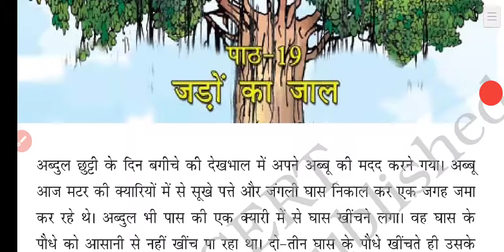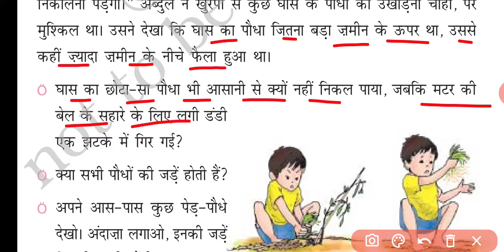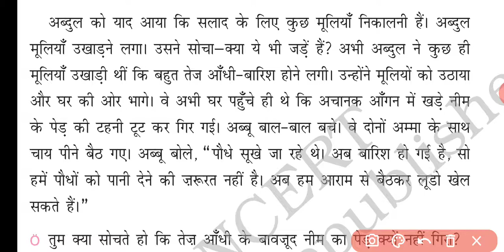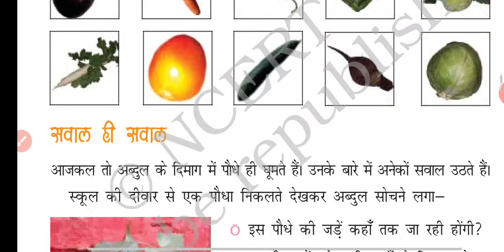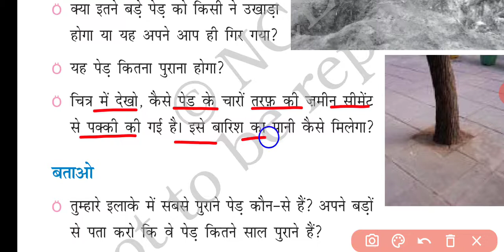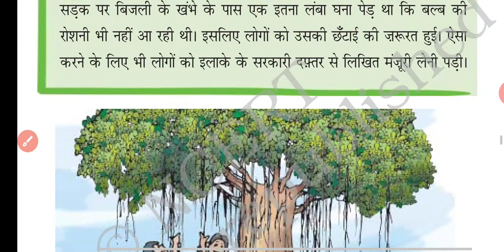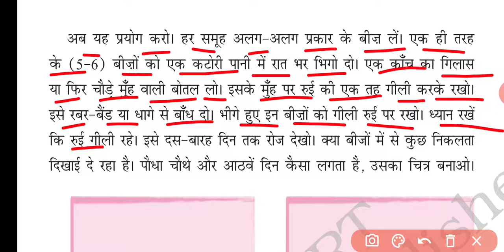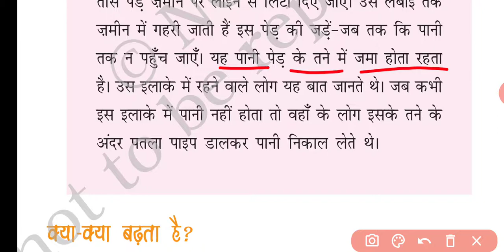NCERT | CLASS-4 | आस-पास | Chapter-19 | जड़ों का जाल | Environment | Jojas Study | Jyoti Gupta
Hello...
Jyoti is well known educator of maths and other subjects for all competitive exam and for all standard classes.Gu

thanks...

1- 6:00am. Ek जीवनी (Sunday)
2- 7:00am. .CA (Daily)
3- 8:00am. GK ज्ञान (Mon, Wed, Fri)
4- 8:00am. Special English Rules
                                    (Tues, Thu, Sat)
5- 9:00am. Computer (Daily)

6- 10:00am. EVS पर्यावरण (Daily)
7- 11:00am. CTET Solved Question
                                     Paper (Daily)
8- 12:00pm. Maths गणित (Daily)
9- 02:00pm. CDP बाल विकास (Daily)
10- 04:00pm. English अंग्रेजी (Daily)
11- 06:00pm. Hindi‌ हिंदी (Daily)

Special Batches
12- 7:00pm. NCERT Notes all
                                     subjects (Daily)

13- 8:00pm. Zero level to High with
                                      Maths(Daily)

14- 9:00pm. Hindi Reading And
                                     Writing (Daily)

15- 10:00pm. English Reading And
                                      Writing

16- 11:00pm. Indian Constitution
                                     (संविधान) (Daily)